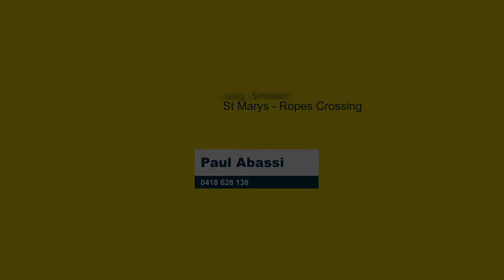6 Australis Drive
ad write up